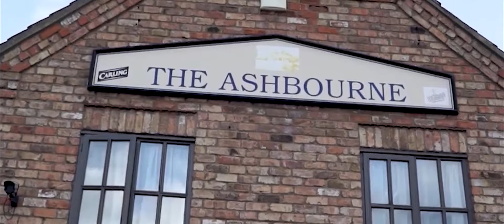JAW Media 2022